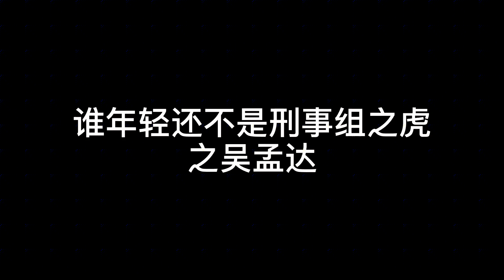感谢达叔一直以来给我们带来的欢笑，达叔一路走好！